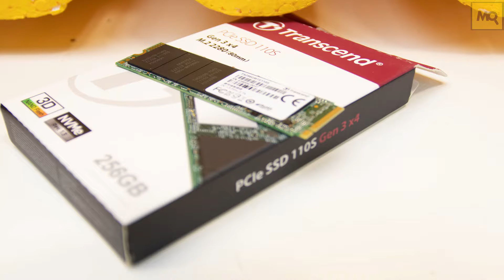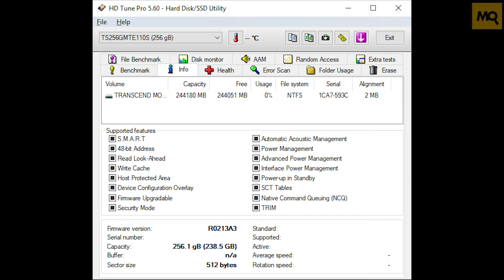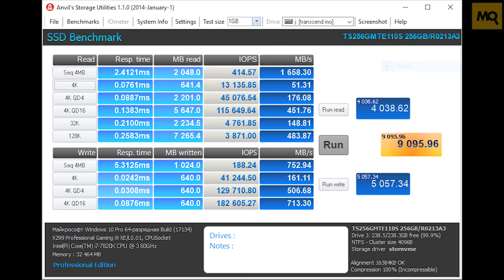Transcend PCIe SSD 110S обзор SSD М.2 NVMe 1.3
Transcend PCIe SSD 110S выступает одним из самых эффективных М.2-накопителей с интерфейсом PCIe, относительно решений конкурентов в близком ценовом сегменте. При этом производитель предлагает пятилетнюю гарантию, период которой соответствует более дорогим моделям. Накопитель станет отличным выбором под высокопроизводительные сборки, его смело можно рекомендовать, как под системный, так и дополнительный диск системы. Бонусом к увеличению скорости работы с данными, пользователь получит бонус в виде аккуратного монтажа и отсутствия лишних проводов в корпусе.